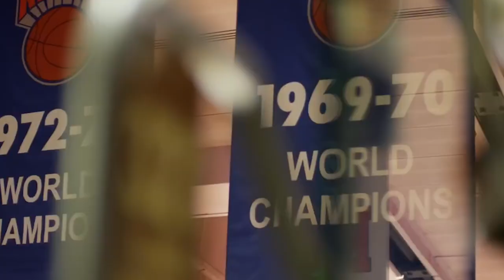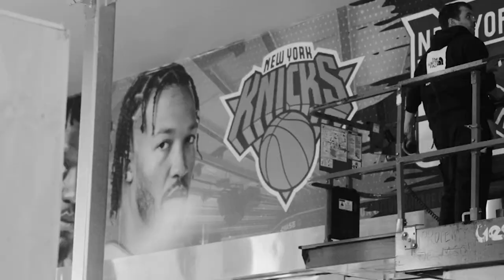Empire State Hoops Official Trailer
I would like to welcome you to Empire State Hoops where we will be discussing all things Knicks throughout the 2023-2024 season. I am beyond excited to start this podcast and support this franchise as they look to build on their success from last season led by a superstar by the name of Jalen Brunson. Episode number one will be airing towards the end of September and I can't wait to get started.